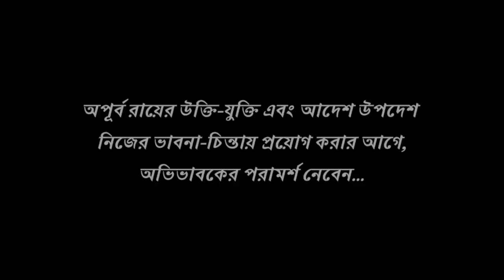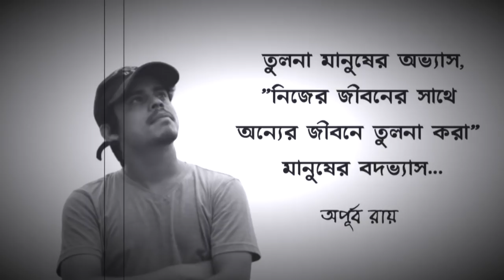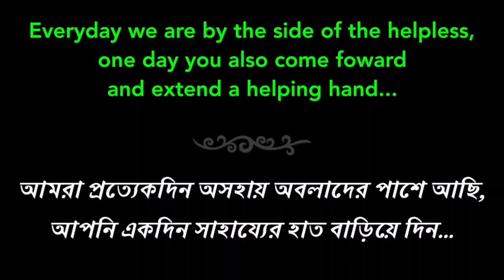জীবন সুন্দর করার উপায় || Apurba Roy Philosophy